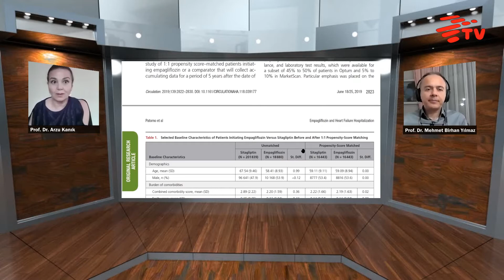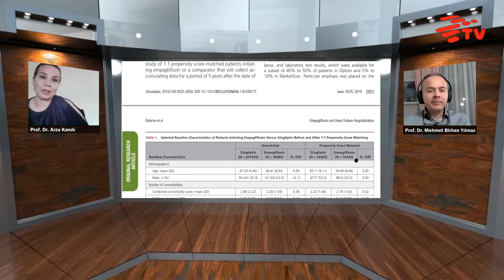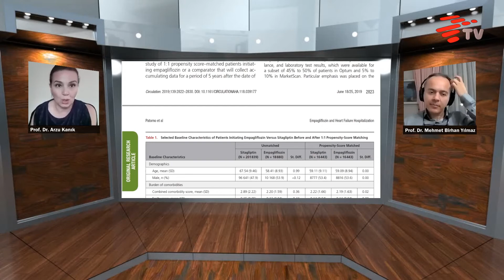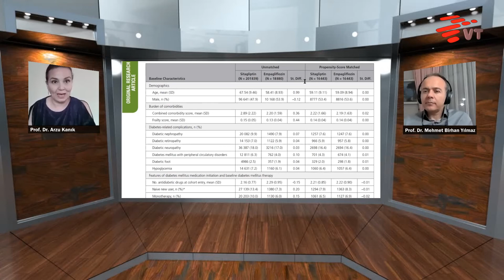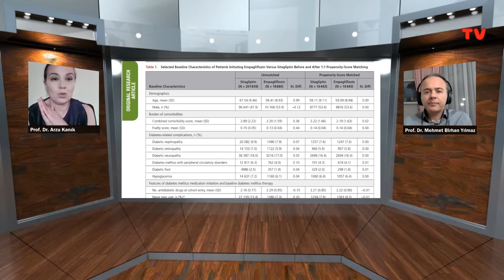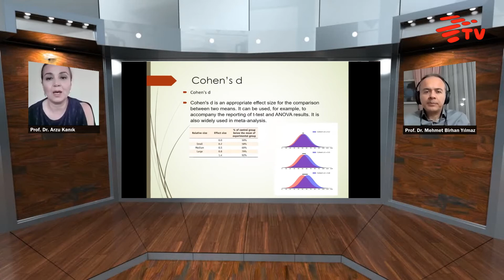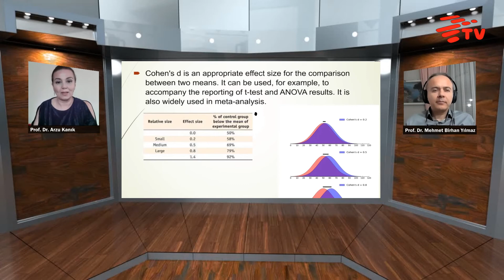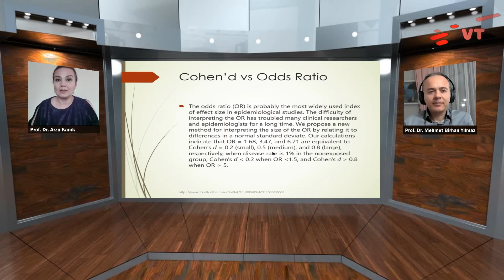Araştırma Makalesinde Etki Büyüklüğü w/ Prof. Dr. Mehmet Birhan Yılmaz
E-PICOS'un Değerli Katkılarıyla... Paper of The Day programımız başlıyor...

Değerli hocamız Prof. Dr. Arzu Kanık moderatörlüğünde konuğumuz Prof. Dr. Mehmet Birhan Yılmaz ile gerçekleştirdiğimiz bölümümüz kanalımızda sizlerle!

Tıp araştırmacılarına özel sosyal ağımıza ücretsiz kayıt olarak bilimsel ağınızı genişletebilirsiniz!